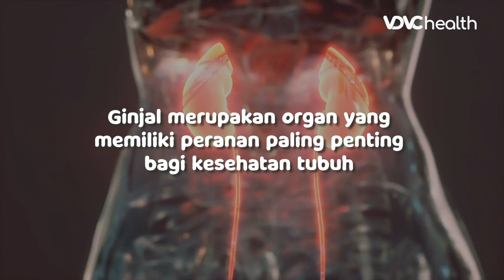Nyeri Pinggang Buat Khawatir Gagal Ginjal? | Kata Dokter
Salah satu penyakit berat yang sering menjadi pikiran adalah gagal ginjal. Gagal ginjal adalah kondisi dimana ginjal manusia tidak berfungsi maksimal seperti seharusnya, dan dapat mengakibatkan hingga kematian. Jika Anda memiliki kekhawatiran penyakit gagal ginjal, mari simak penjelasan dr. Maruhum Bonar Hasiholan Marbun, Sp.PD-KGH pada video kali ini.